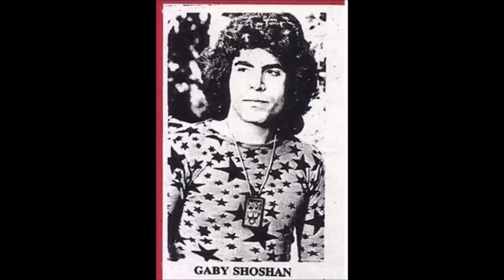הקלטה גנוזה - גבי שושן -Tonight - שנת 1977 - מעלה דודי פטימר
הקלטה גנוזה שלא ראתה אור מעולם, לא הושמעה מעולם (מלבד בפינתי המוסיקלית ב-103FM) ולא יצאה מעולם בשום פורמט: בשנות ה-70 גבי שושן ז"ל נסע לנסות מזלו בארה"ב, ולאחר שהיה בלהקת הבית במועדון הפינג'אן הניו יורקי, ובין להיותו בלהקת "ניגון" ( של המתופף מוטי שוורץ), נכנס לאולפנו של בסיסט להקות הקצב והמוסיקאי איציק ארושס והקליט סקיצה לשיר Tonight, שיר מקורי ששושן רצה להוציא כסינגל בארה"ב, אולם הרעיון נגוז וההקלטה הגנוזה נשארה על גבי סלילים באולפנו של איציק ארושס, המתגורר בארה"ב.

לפני כחצי שנה פגשתי את ארושס, ראיינתי אותו ותיעדתי סיפורו (לראשונה בהיסטוריה) הנמצא ב"דודיפדיה" והוא העביר לי הקלטות הסלילים הגנוזות  של מיטב האמנים הישראליים שעברו אצלו באולפן, בהם גבי שושן עם השיר Tonight.

כשהשמעתי לגבי ז"ל את השיר, הוא לא זכר שהקליט אותו ורק זיהה את קולו, וביקש ממני להעביר לו את ההקלטה, אולם רצה הגורל ולא הספקתי, לכן לזכרו, אני גאה לחשוף ולהציג את ההקלטה ! תודה מיוחדת לאיציק ארושס היקר על ההקלטה, הרקע ובכלל על תרומתו למוסיקה הישראלית וסצינת המועדונים בישראל של שנות ה-60 וה-70.

דודי פטימר - חוקר המוסיקה הישראלית.